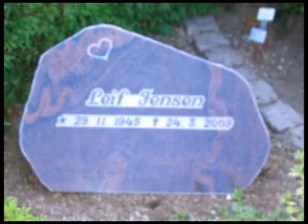In memory of Leif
A personal experience.This digital story shows how I learned to accept inevitable circumstances in life.
Leif died May 24th 2009, on our 19th wedding anniversary from pancreas cancer, 63 years old.